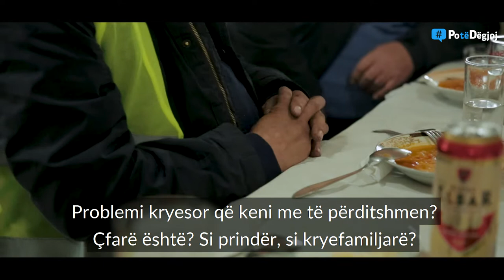Me punëtorët në Elbasan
Ne Elbasan, me punëtorët dhe hallet e tyre të përditshme.
Ekonomia, punësimi, braktisja e vendit janë plagët që dhembin më shumë edhe këtu. Hallet e përditshme të këtyre njerëzve ende nuk e kanë zbehur shpresën se së bashku do ta bëjmë Shqipërinë një vend më të mirë.